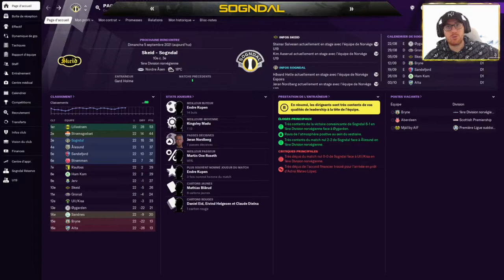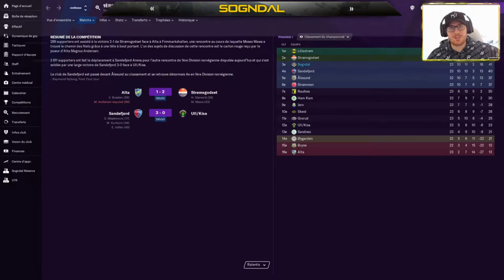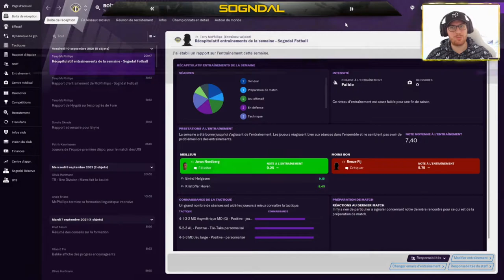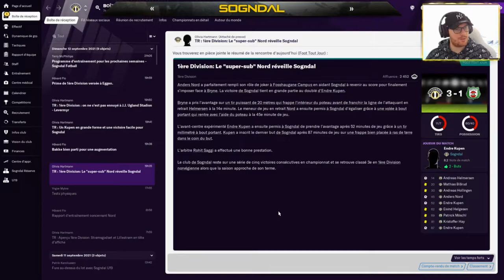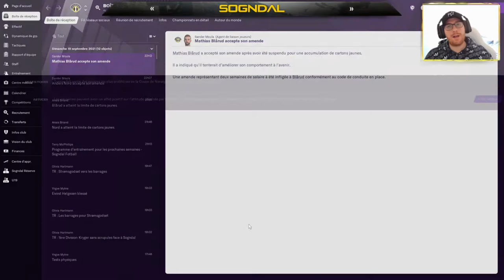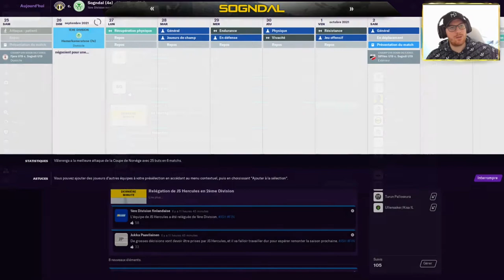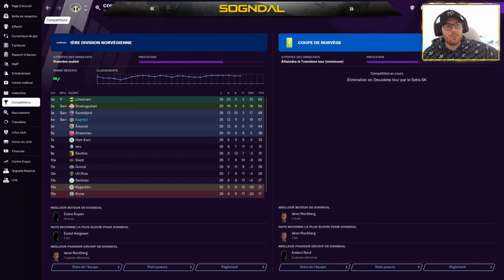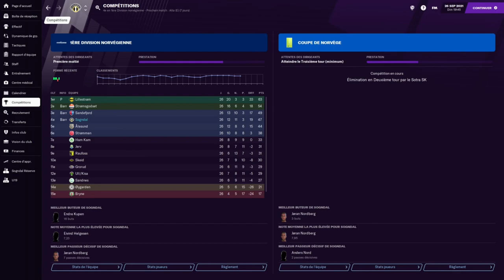FM 2021 - CARRIERE FR SANS EMPLOI ► L'HISTOIRE S'ECRIT MAINTENANT !!!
L'avant dernier épisode de cette 2eme saison sur FM 2021 ! On retrouve Sogndal dans cette CARRIERE FR SANS EMPLOI à 8 matchs de la FIN ! 8 matchs à faire et 7 points de retard ! Sogndal peut-il accéder a cette DIV 1 ??